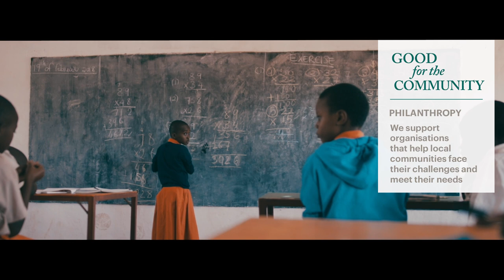Travel for Good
Meliá presents Travel for Good, its commitment to sustainability and responsible tourism.